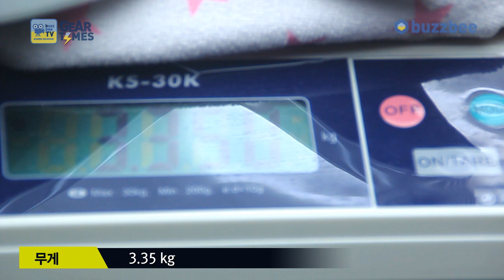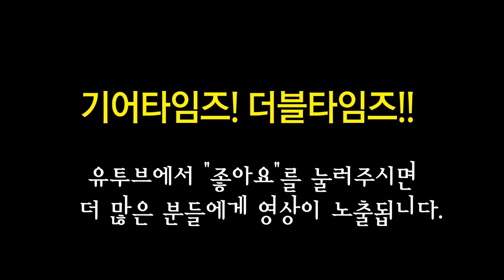제마티스 Zemaitis 일렉기타 A24SU WHITE PEARL DIAMOND